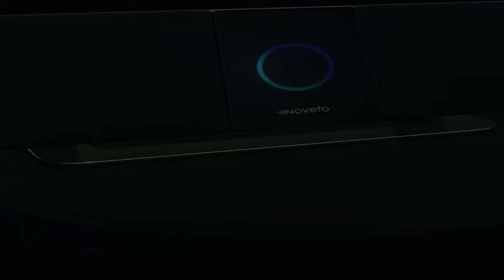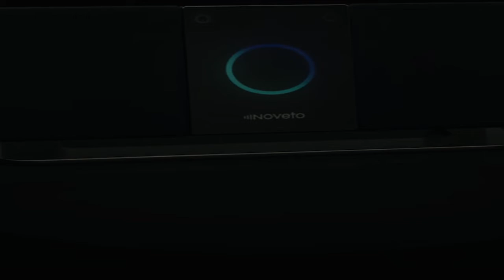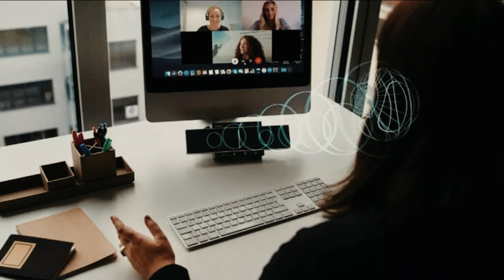The Invisible Headphone - Noveto N1 High Tech Soundbar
Up to this point there were just two methods for paying attention to sound: without holding back through speakers or secretly wearing earphones, however on account of progressive Smart Beaming there is presently a third.
The N1 is the ideal gadget for the cutting edge proficient who telecommutes or in shared office spaces, values their solace and effectiveness, and sooner rather than later, involves savvy items for correspondence and cooperation experience.The N1 joins Smart Beaming with Alexa and multimodal collaboration to make the main across the board work space and customized wellbeing space.
No headphones
Natural immersive 3D audio experience with a single desktop device and without the need for headphones. A truly new way of listening.

Immersive 3D Audio:
Two pockets of sound are beamformed outside the ears. Creating the first of its kind audio experience.

Built-in Intelligence:
AI-based built-in face, gesture and sound recognition enables a very natural and intuitive multimodal interaction, a cornerstone for the new generation of smart home apps and services.

Personalized Audio:
Smart beaming will focus audio on you, while people around you only hear a whisper.